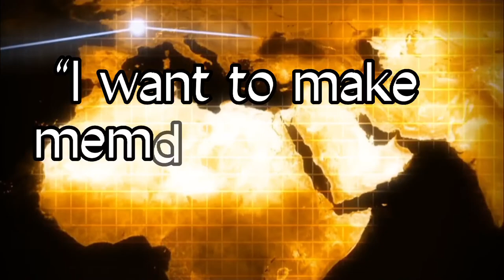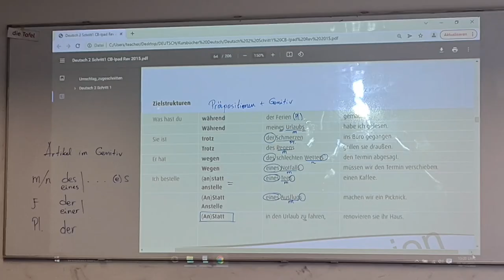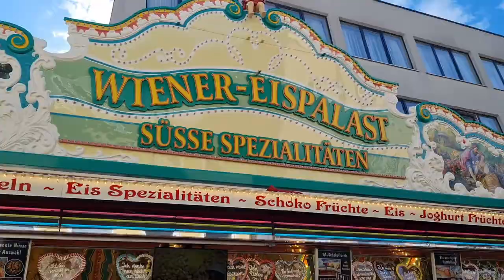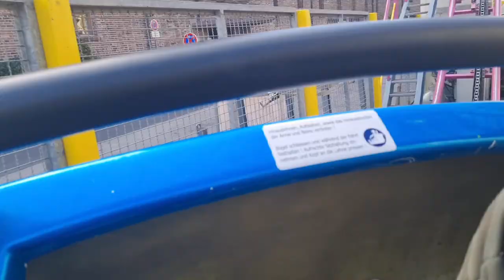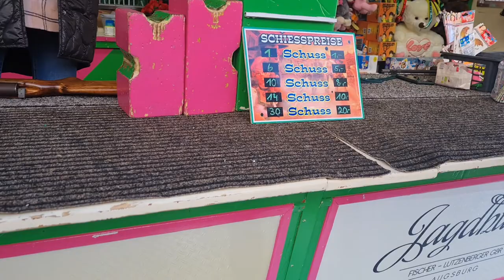School Vlog| Day 19 + Visiting Jahrmarkt 2022 in Memmingen with Him | Ailynah Liebe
Hello Everyone 👋 have a great day!
Anyway thank you for Watching my Videos i hope you enjoy watching and Don't forget to leave a comment about the Video and of course don't forget LIKE and SUBSCRIBE thank you. ❤❤

About Me:
A Girl who Grow up in a Paradise island in Cebu (Camotes Island) but now Living in Germany with my Family 👨‍👩‍👧‍👦